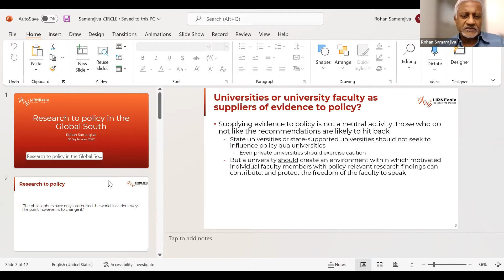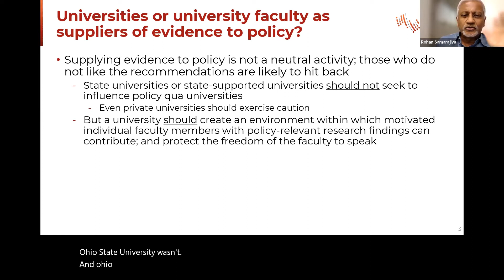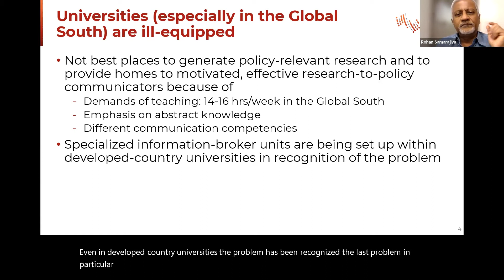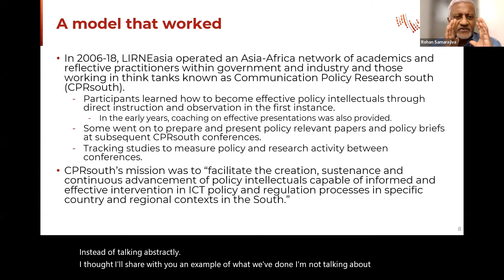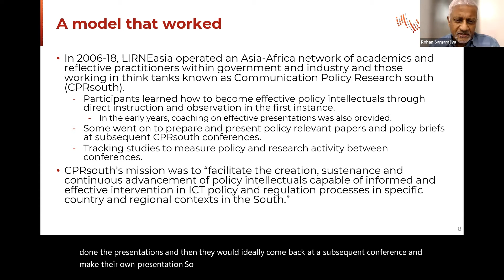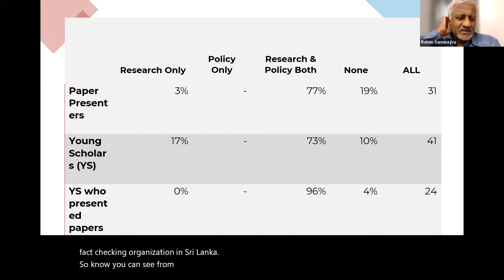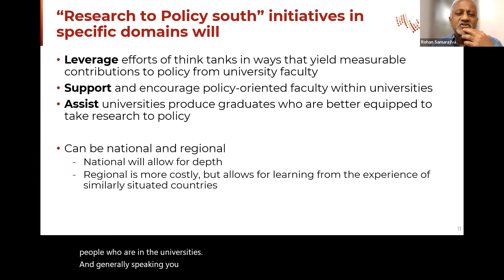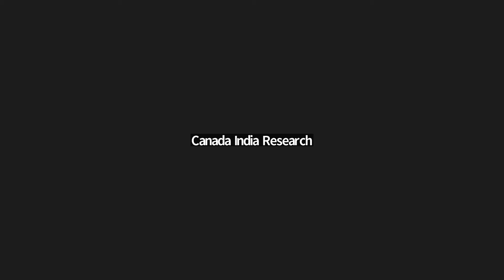Keynote: Research to Policy in the Global South | CIRCLE Graduate South Asia Conference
IN THIS SESSION:

– Moderator: Naresh Thevathasan, Associate Professor (Retired), School of Environmental Sciences, University of Guelph
– Keynote: Research to Policy in the Global South | Rohan Samarajiva, Founding Chair, LIRNEasia, Sri Lanka

This three-day virtual conference presents PhD scholars from programs in the fields of health, natural sciences and engineering, and social sciences and humanities from Canadian and South Asian Universities. It will showcase the cutting-edge research focused on South Asia and/or the South Asian diaspora and increase awareness about such research, facilitate networking, and foster impactful research and collaborations.